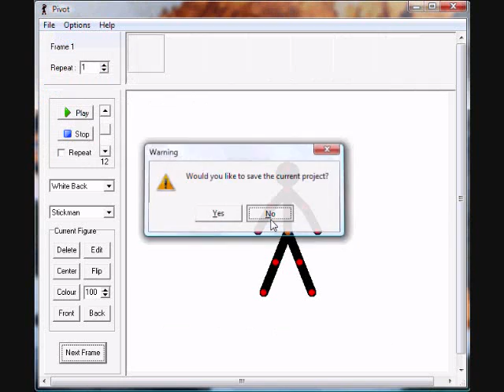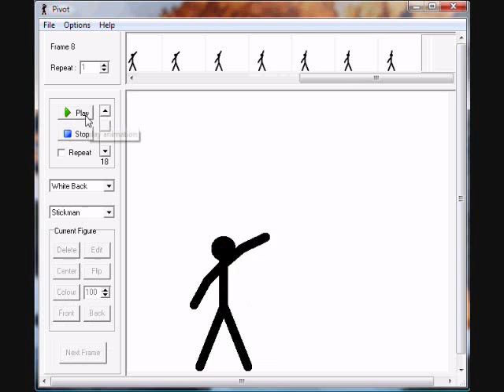How to make PIvot Animtion MUCH SMOOTHER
How to make Animations from pivot more smoother.